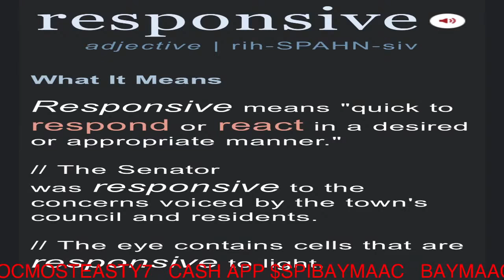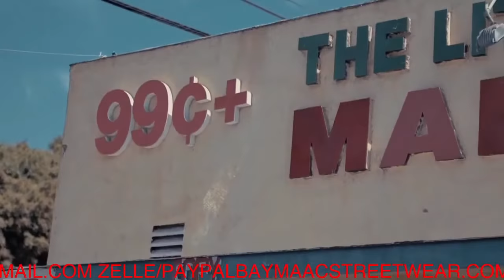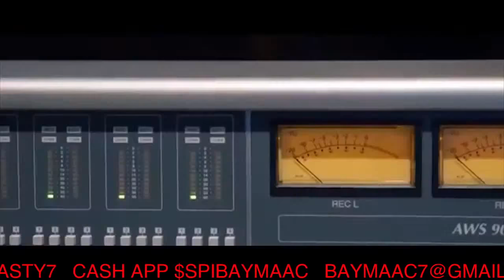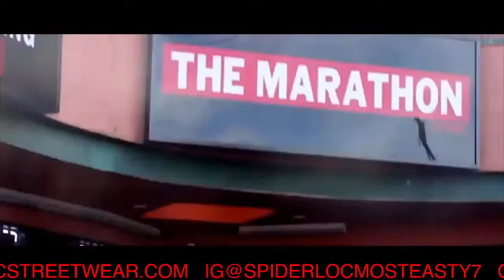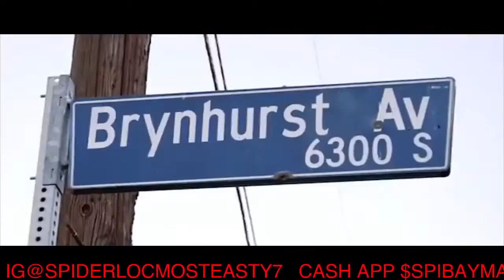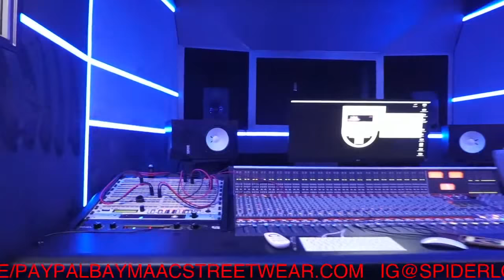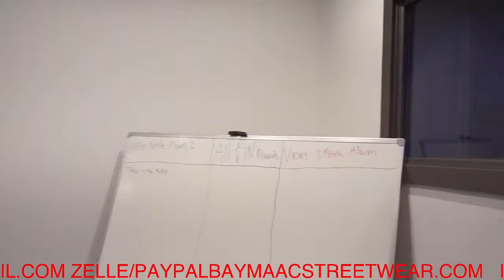Spider Loc "Scarface Son Shares Kidney,Spotemgottem Shot, TI Still in Denial,Quando Pressed Shopping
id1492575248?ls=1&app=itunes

CLOTHING

GOOGLE GANG TAP IN 🕷💰🏁